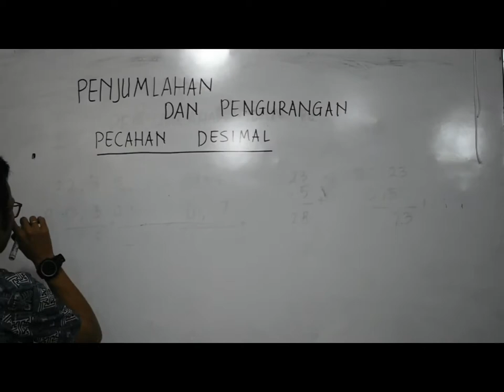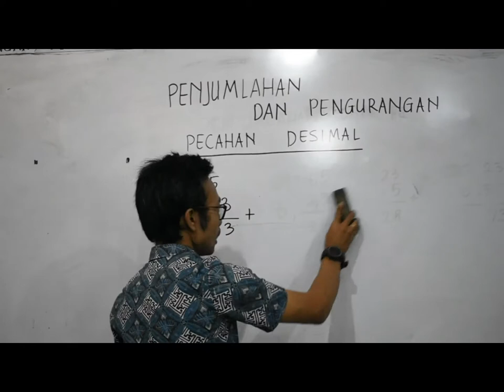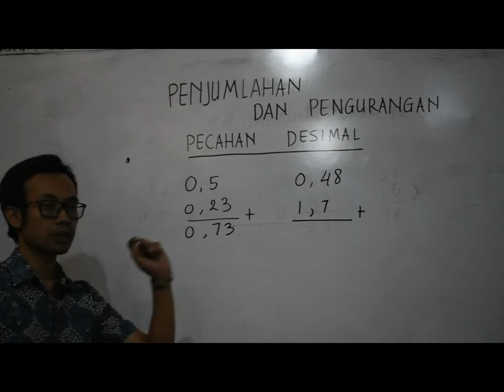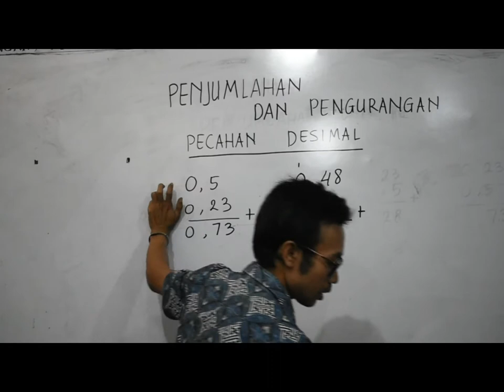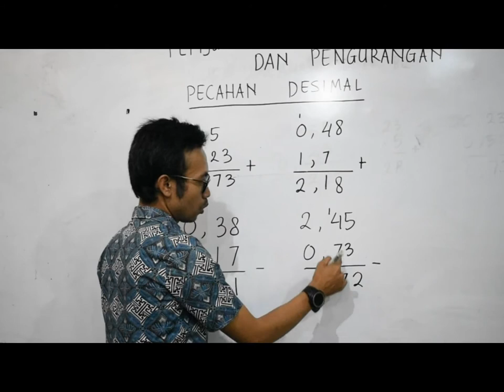Penjumlahan dan Pengurangan Pecahan Desimal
Berikut ini adalah video singkat tentang penjumlahan dan pengurangan pecahan desimal.